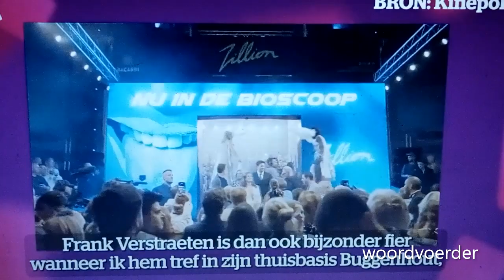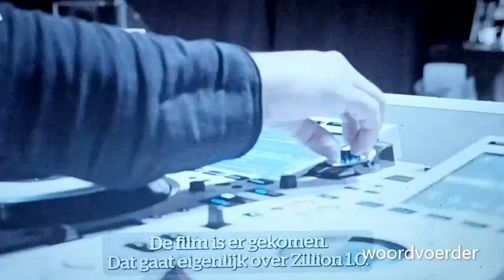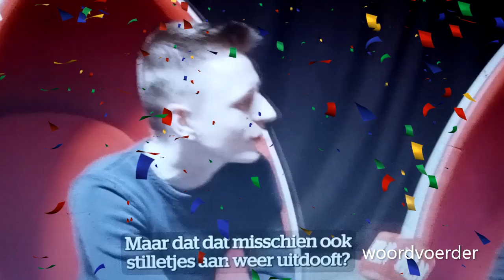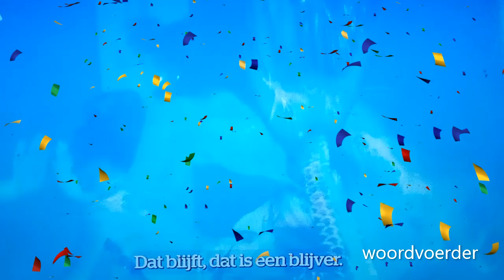Frank verstraeten hint over openen nieuwe Zillion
Zillion